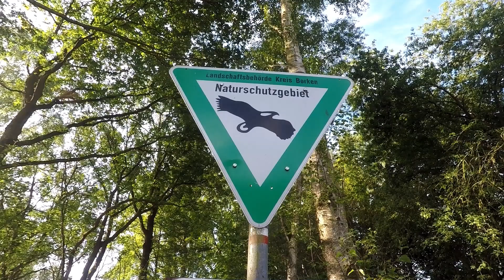Frühlingsimpressionen im Zwillbrocker-Venn 2020.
Grenzland TV Ahaus ist häufiger mit der Kamera im Zwillbrocker Venn unterwegs und macht dabei auch viele Filmaufnahmen.Die rosafarbenen Flamingos sind Zwillbrocks Wahrzeichen. Obwohl sie aktuell brüten, sieht es schlecht aus für den Nachwuchs. Grund sind erneut nachtaktive Raubtiere.